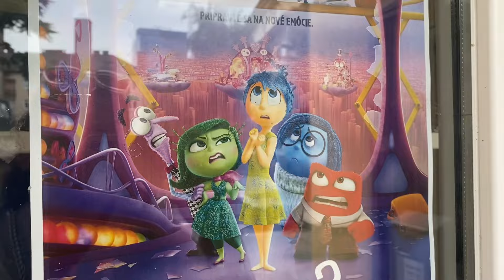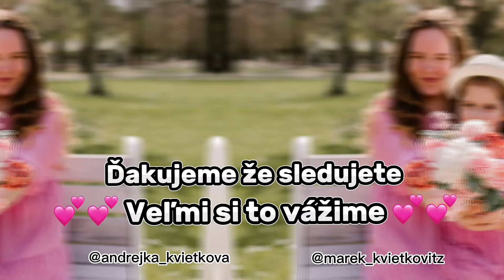Na posraného aj hajzel padne #3342/2024 | DENNÉ VLOGY